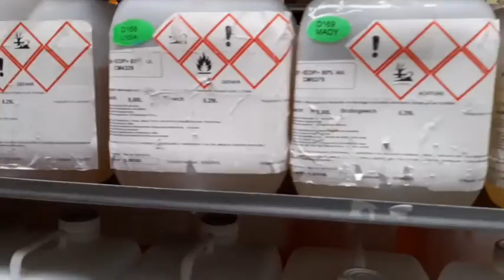Visitei uma fábrica de Perfume .